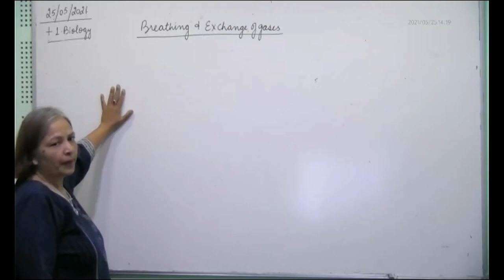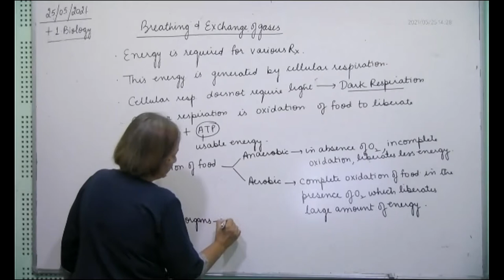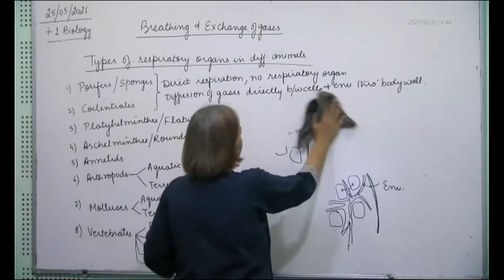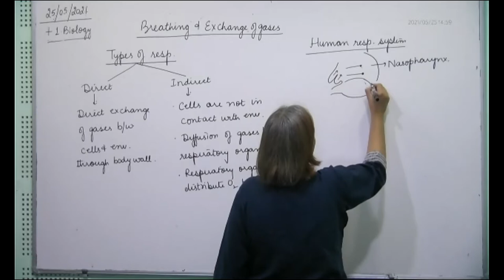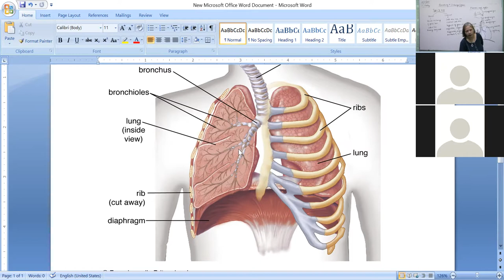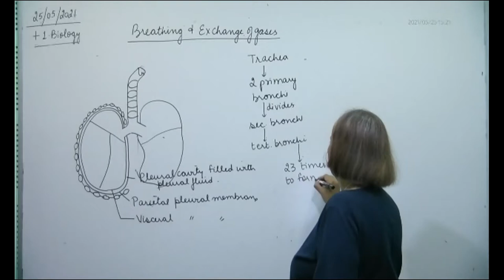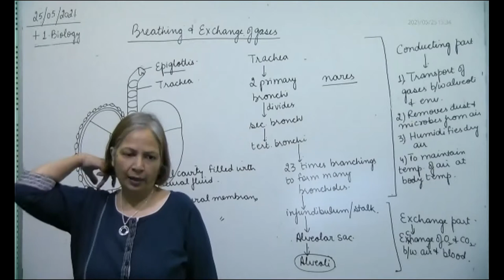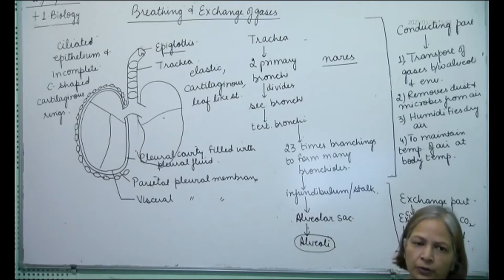+1 Biology, respiratory organs and preview of respiratory system, 25.05.2021